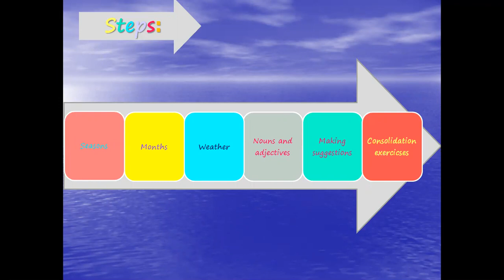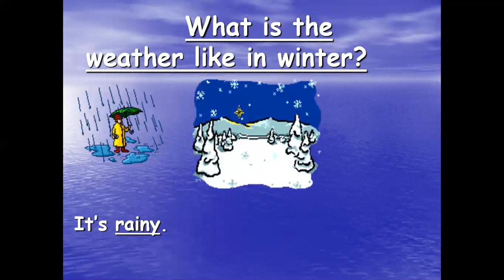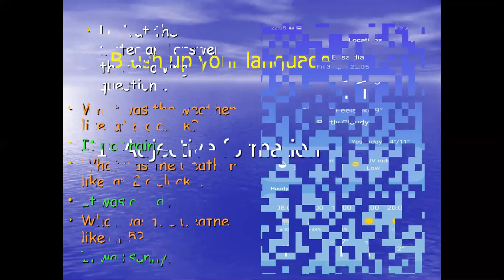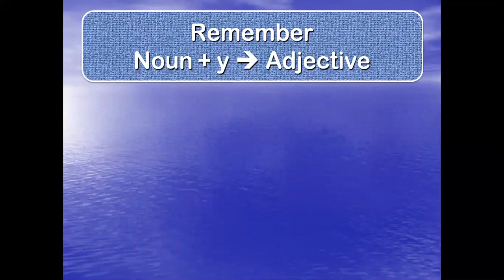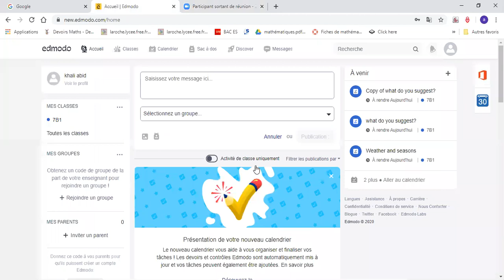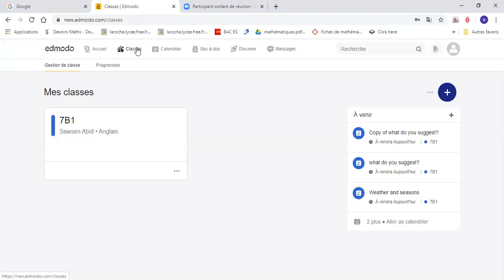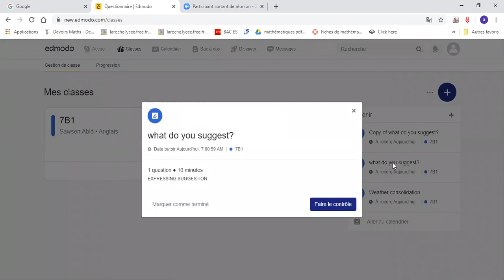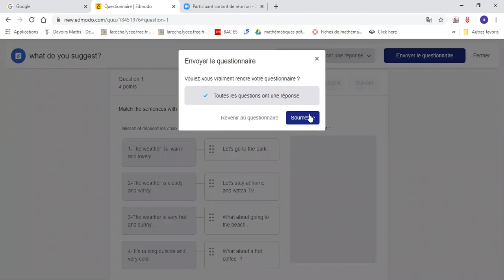What is the weather like?(consolidaton)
Hello dear 7th form students, it is true we're locked down due to corona virus spread. But please carry on learning from home. Here I am sharing my first session with you.